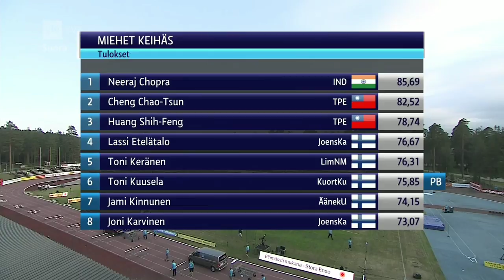Neeraj Chopra 85.69M - Lapinlahti GP 2018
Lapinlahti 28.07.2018